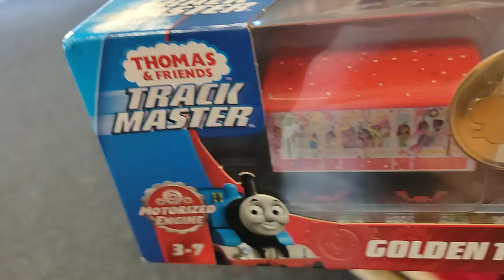Labour Day long weekend family bonding:. a quick shopping at Wal-Mart store for our baby"s toy...